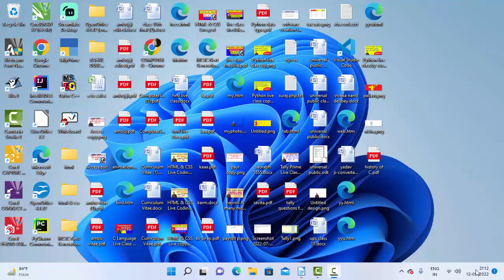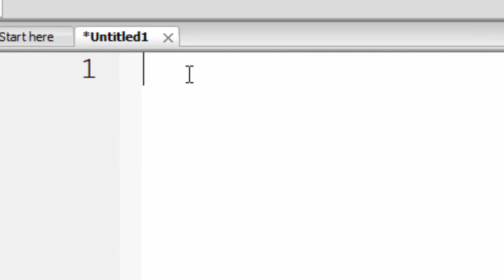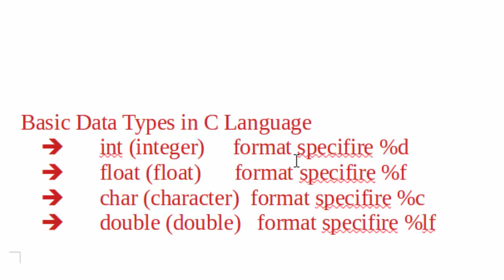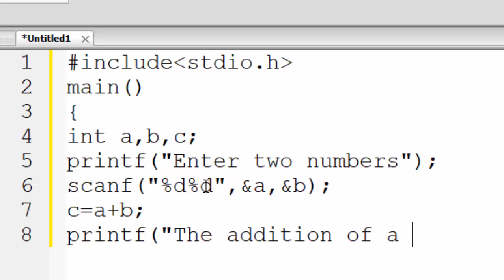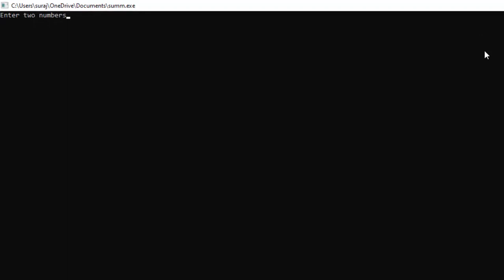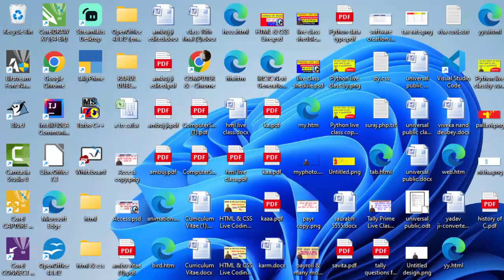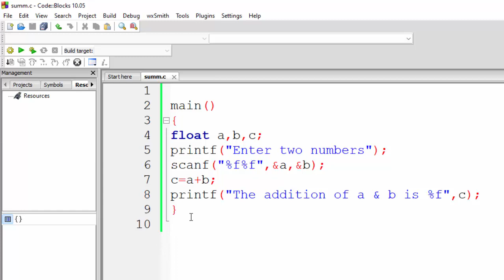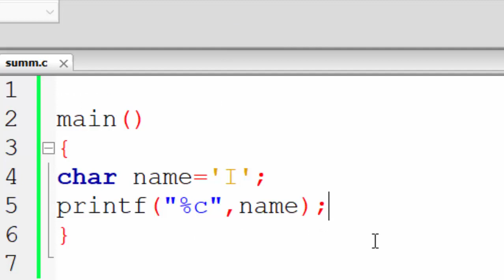Basic Class of C language Data Types and format specifires@COMPUTEREXCELSOLUTION